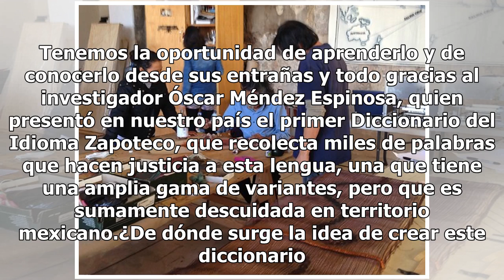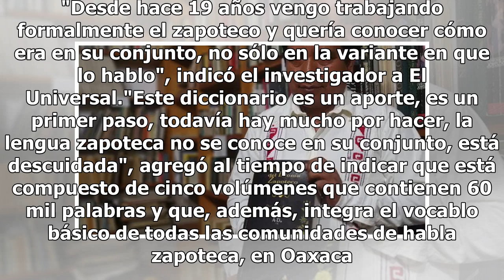Le hacen justicia al zapoteco y crean en México el primer diccionario completo de esta lengua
No habrá pretexto para no intentar acercarnos ahora al zapoteco, una de las lenguas más ricas de nuestro México. Tenemos la oportunidad de aprenderlo y de conocerlo desde sus entrañas y todo gracias al investigador Óscar Méndez Espinosa, quien presentó en nuestro país el primer Diccionario del Idiom...